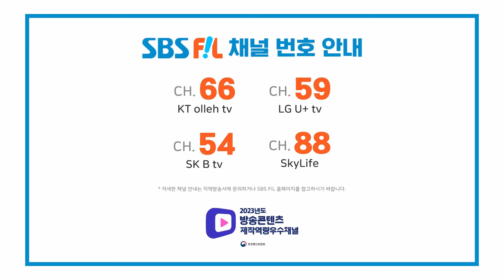H1-KEY, Let It Burn (하이키, 뜨거워지자) [THE SHOW 240702]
하이키, 뜨거워지자